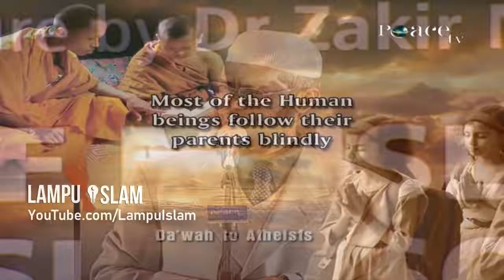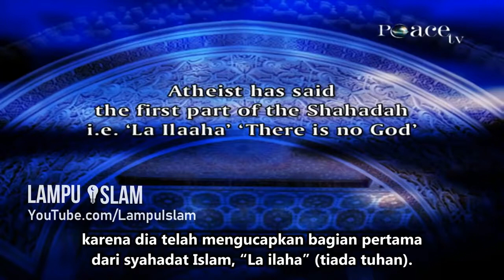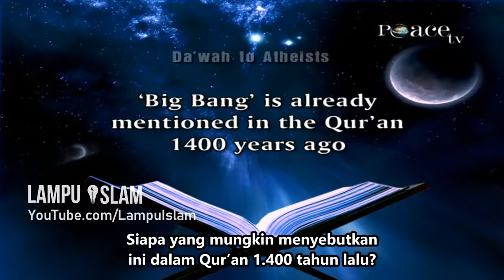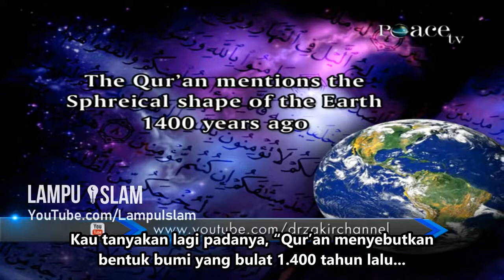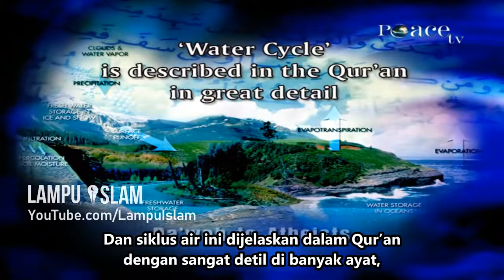Dr. ZAKIR NAIK SILINCES ATHEIST ARGUMENTS WITH THIS LOGIC - Membungkam Argumen Ateis - Sub Indonesia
TOPICS
Dr. Zakir Naik proves that God exists by using science and the Koran.

Dr. Zakir Naik Membungkam Argumen Ateis dengan Logika Ini

TOPIK
Dr. Zakir Naik membuktikan bahwa Tuhan itu ada dengan menggunakan sains dan al-Qur'an.